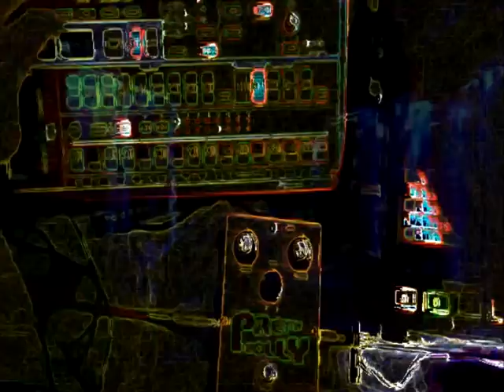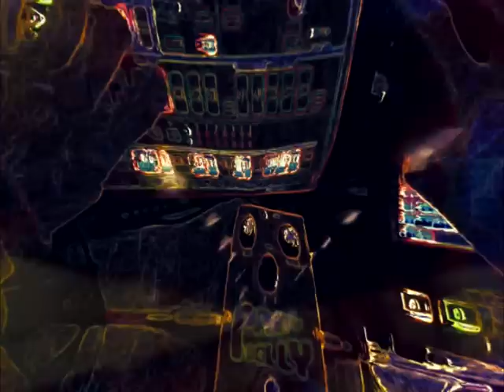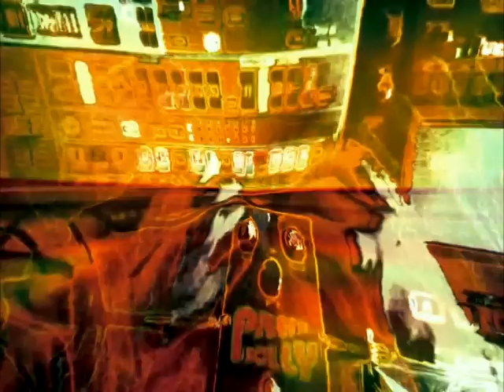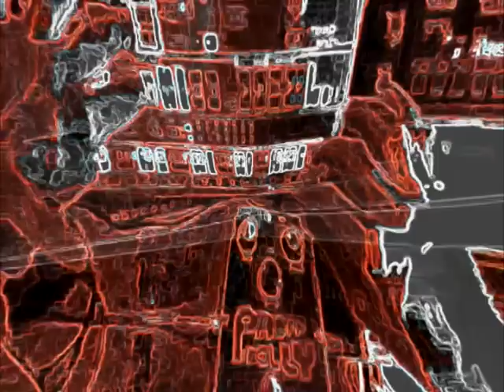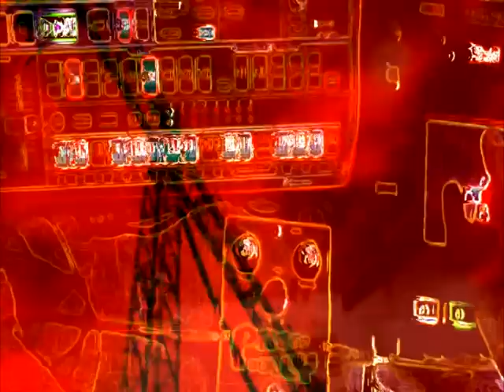the high-voltage run / industrial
live